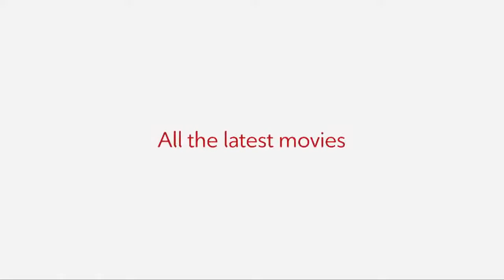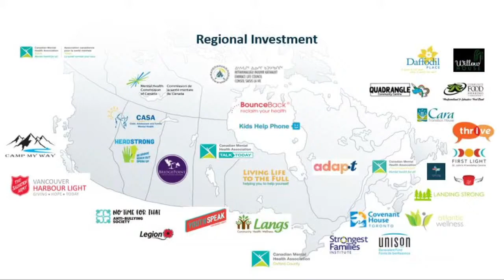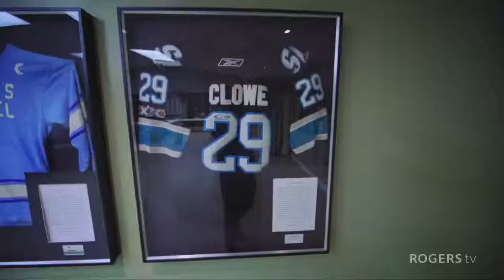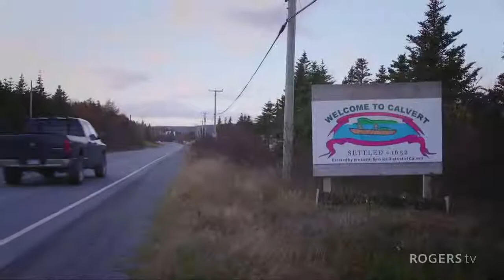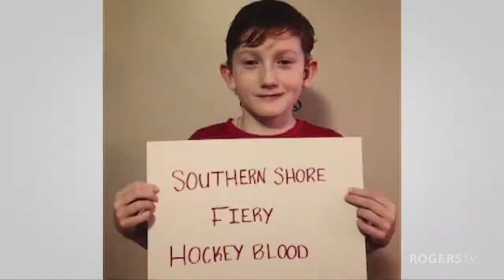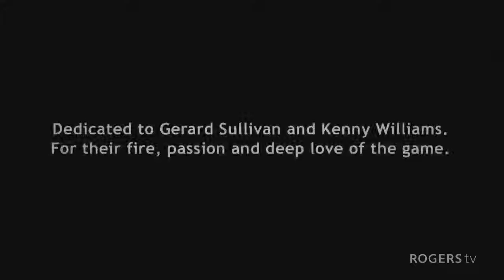Out of the Fog (Jason) Alan Doyle, Nichole Tetford, Jackie Sullivan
Encore Presentation: Host Jason Piercey chats with Alan Doyle, Founder, Dollar A Day Foundation and Nichole Tetford, Executive Director of Dollar A day Foundation. Plus Jackie Sullivan stops by to chat about her new video, Fiery Hockey Blood.